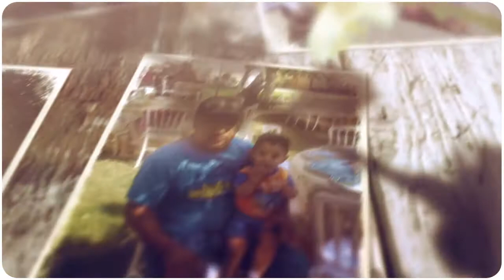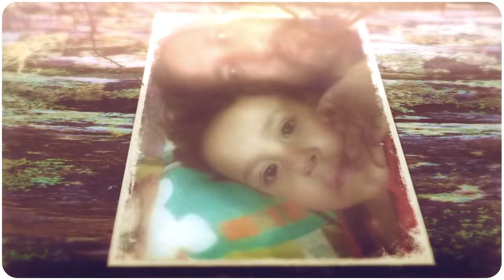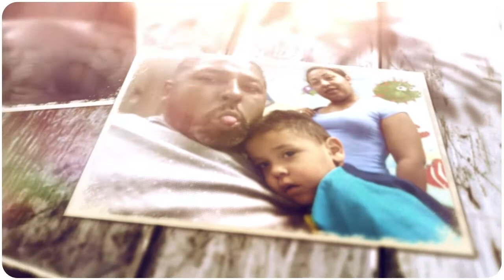Angelito Video :: Rhemanente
Un video que le hicimos con mucho cariño a nuestro amigo Manuel por la partida de su pequeño niño Angelito.